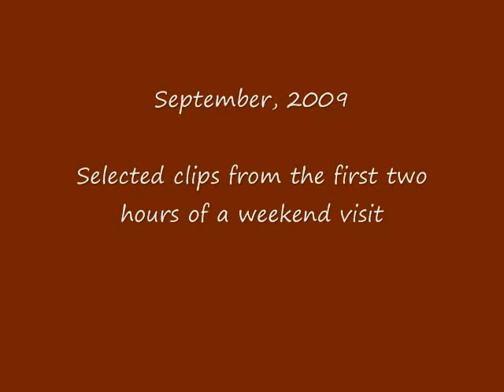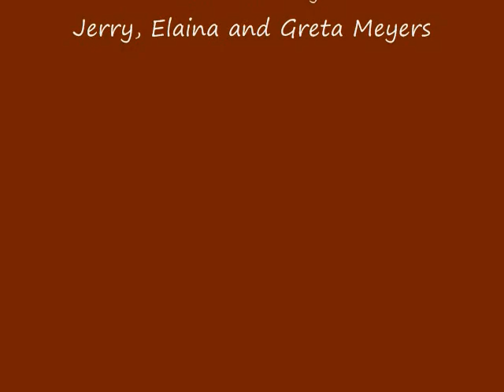Repetitive Play, 2009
This is what happens when we visit Ethan and Roman - we are, apparently, the most amazing repetitive playthings they've ever experienced!  Running up and down the hall is a game!  Getting kissed is a game!  Getting tossed in the air is a game!  And we'll do it with them - over and over and over and over and over again.  =)  Here's an example, taken in clips from the first two hours of a 2009 visit.